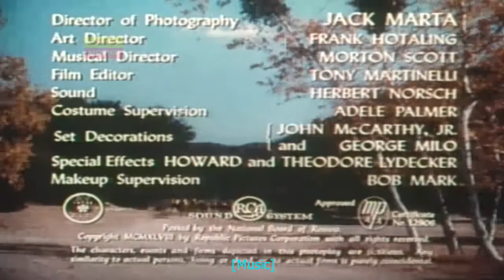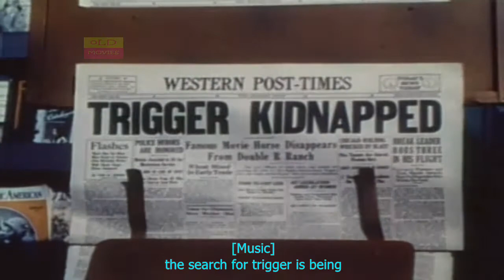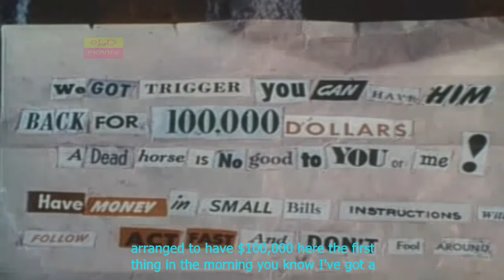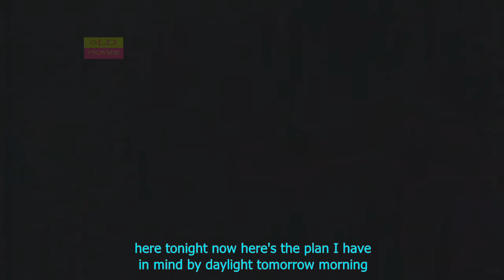Under California Stars (1948) SUBTITLE [HD] ▶ COMEDY Western Movie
Rancher Roy and his boys track down a gang who have stolen Trigger and are holding him for ransom.

Stars: Roy Rogers, Trigger, Jane Frazee
Director: William Witney
Writers: Paul Gangelin (story), Sloan Nibley (screenplay)

The public domain consists of all the creative works to which no exclusive intellectual property rights apply. Those rights may have expired, been forfeited, expressly waived, or may be inapplicable.

A public-domain film is a film that was released to public domain by its author or because its copyright has expired.